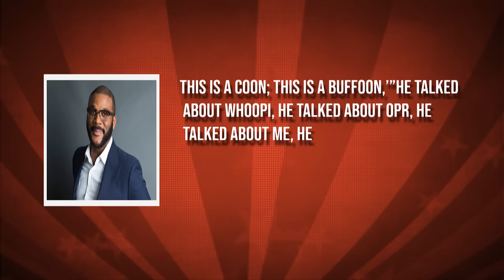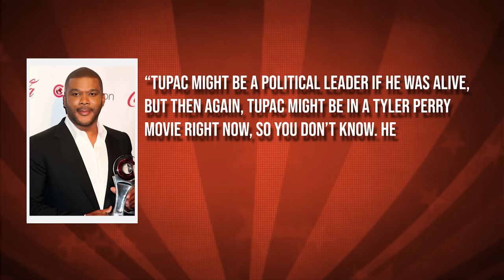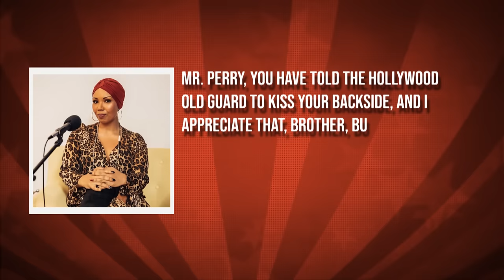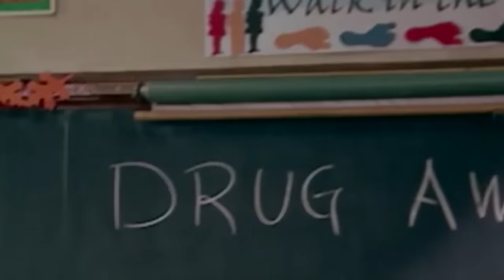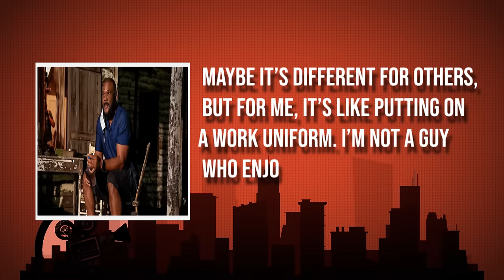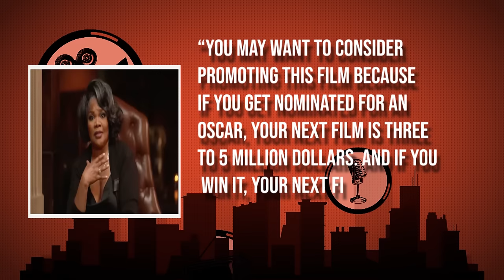Spike Lee Drops NEW BRUTAL ALLEGATIONS Against Tyler Perry.. (Destroying Blacks)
In a shocking turn of events, Spike Lee unleashes a barrage of scathing allegations against fellow filmmaker Tyler Perry, accusing him of perpetuating harmful stereotypes and contributing to the degradation of the black community. This exclusive video captures the intensity of Lee's accusations as he shines a light on the contentious relationship between himself and Perry, and the broader implications for black representation in Hollywood.

The fallout from Spike Lee's allegations ignites a firestorm of debate about Tyler Perry's impact on black cinema and the responsibility of filmmakers to uplift rather than perpetuate harmful stereotypes. Through interviews, expert analysis, and a closer examination of Lee's accusations, this video aims to provide viewers with a deeper understanding of the cultural and societal implications of Perry's work.